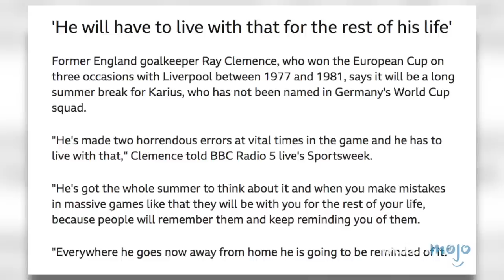Top 10 Most Shocking Mistakes in Sports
Well, that was embarrassing. From fumbles, to own goals, to running in the wrong direction, these sports mistakes are cringeworthy. WatchMojo counts down the Top 10 Most Shocking Mistakes in Sports.

#10. DeSean Jackson Lets Go of the Football
#9. Jean van de Velde’s Triple Bogey
#8. Jim Marshall Runs the Wrong Way
#7. Leon Lett’s Premature Celebration
#6. Loris Karius’s Terrible Goalkeeping
#5. Jim Joyce Ruins Armando Galarraga’s Perfect Game
#4. Steve Smith’s Own Goal

Special thanks to our user boxtroll for suggesting this idea!